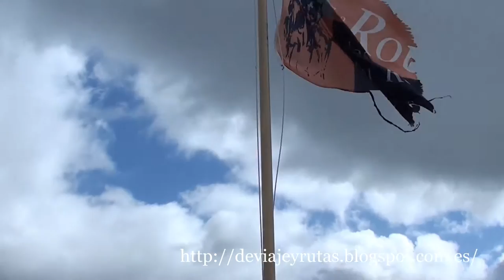Najac Francia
Puedes ver más sobre este castillo de los Señores de Rouergue situado en Najac (midi-pyrenees, Francia) en: